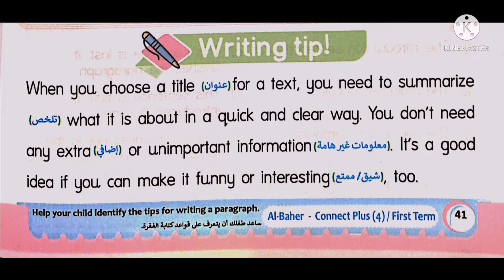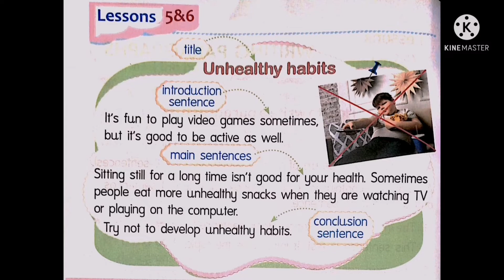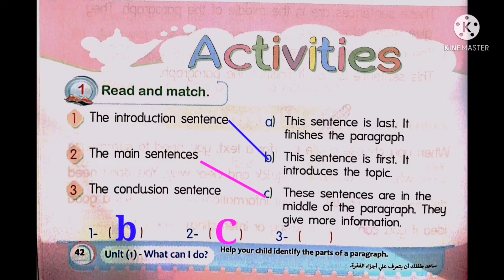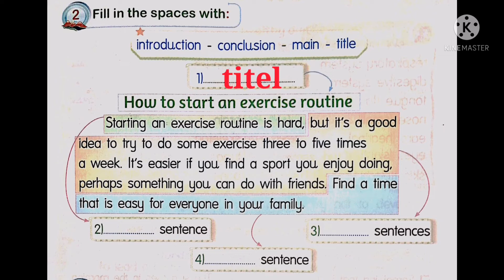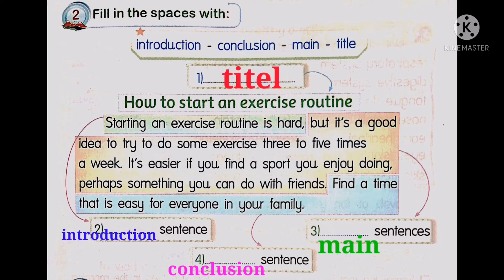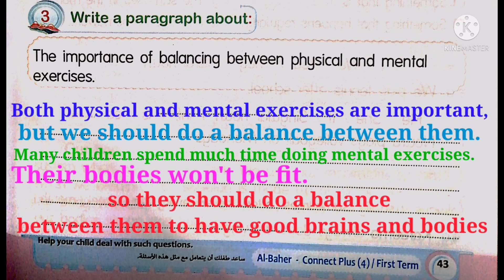شرح كونكت بلس للصف الرابع الابتدائي الترم الاول المنهج الجديد.connect plus primary 4 unit1 lesson5,6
Connect plus four
Connect plus primary four
Connect plus primary four first term
connect plus four
Pdf
منهج كونكت بلس
منهج كونكت بلس للصف الرابع الابتدائي
شرح كونكت بلس
شرح كونكت بلس للصف الرابع الابتدائي
كونكت رابعة ابتدائى
كونكت للصف الرابع
كونكت للصف الرابع الابتدائي
كونكت رابعة الترم الاول
يونت 1 كونكت 4
Unit 1 lesson 4 connect 4
الترم الاول
الفصل الدراسي الاول
Connect 4
كونكت بلس رابعه ابتدائي
كونكت بلس للصف الرابع الابتدائي
منهج كونكت بلس الصف الرابع الابتدائي
منهج الصف الرابع الابتدائي الجديد
كونكت بلس رابعه ابتدائي المنهج الجديد
الصف الرابع الابتدائي يونت 1
الصف الرابع الابتدائي unit 1
connect plus primry 4
Connect plus
Connect plus 4 unit 1 lesson
كونكت بلس
كونكت بلس الصف الرابع الابتدائي المنهج الجديد
المنهج الجديد
2022
كونكت رابعة ترم اول الوحدة الاولي
كونكت رابعة ترم اول